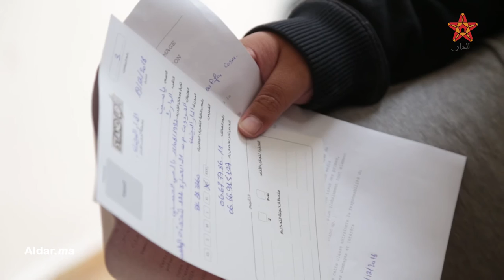رسالة مؤثر لمشارك من ذوي الإحتياجات الخاصة حول الفكاهة الساخرة